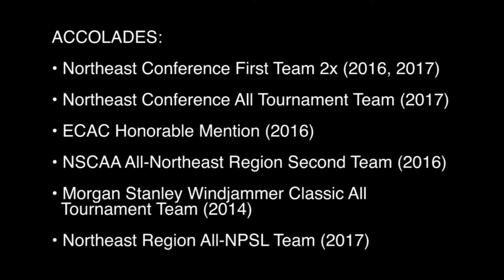Dominick Falanga Highlight Video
Dominick Falanga's highlights from St. Francis Brooklyn (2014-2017)
Song: Eye of the Tiger (Instrumental) - Survivor